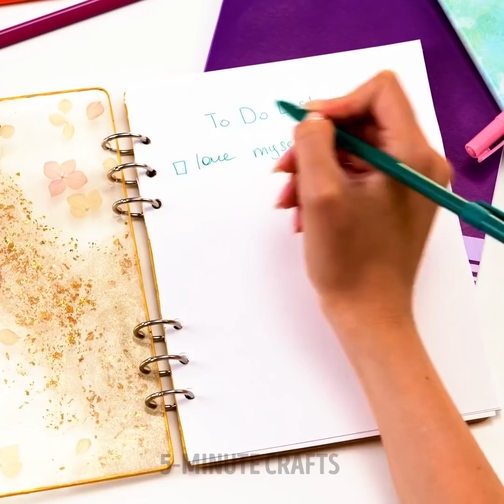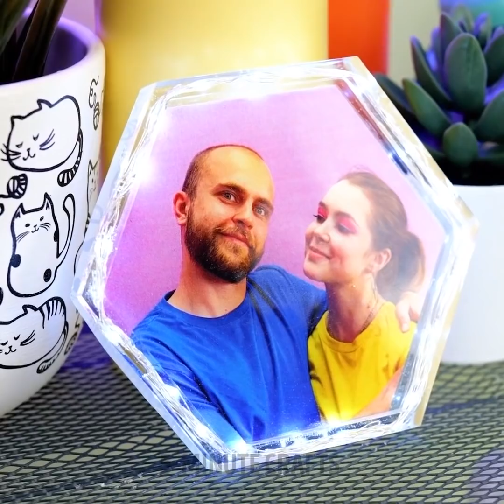MINI CRAFTS COMPILATION || Colorful DIY Jewelry And Accessories With Clay, Pop It, Resin And Glue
TIMESTAMPS:
00:00 Epoxy fruit keyboard
00:27 Rainbow 3D-pen crocs
00:55 Resin sea bag pendant
01:20 Mini rainbow cake
01:52 3D-pen heart ring
02:17 Pop it glue bag
02:45 Raspberry glue earring
04:35 Candy epoxy skateboard